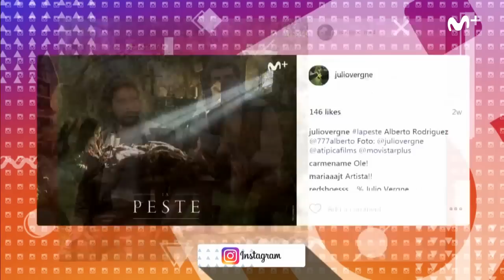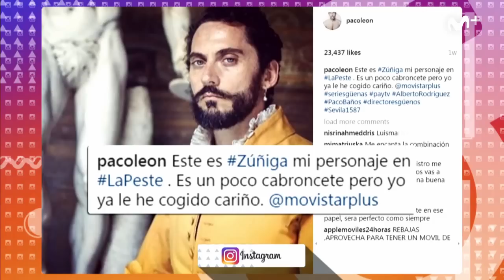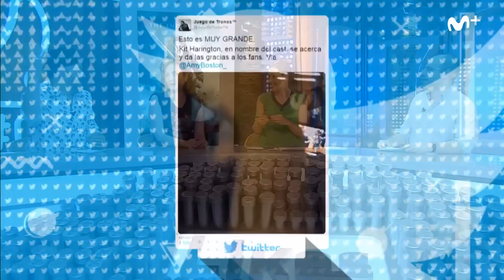Likes: Estrenamos en exclusiva imagenes del rodaje de "La Peste" Likes255 | #0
Estrenamos las primeras imágenes del rodaje de la superproducción de Movistar para la próxima temporada. ¡Pinta muy bien!